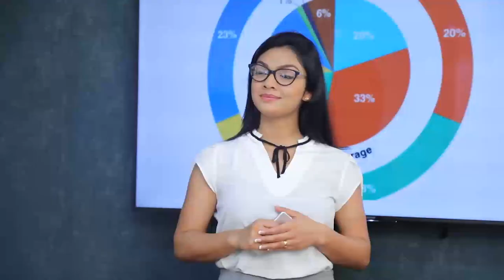රනිල් කියන්නේ මිස්ට ක්ලීන් නෙමේ මිස්ට ඩර්ටි.| Breaking.lk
රනිල් කියන්නේ මිස්ට ක්ලීන් නෙමේ මිස්ට ඩර්ටි.